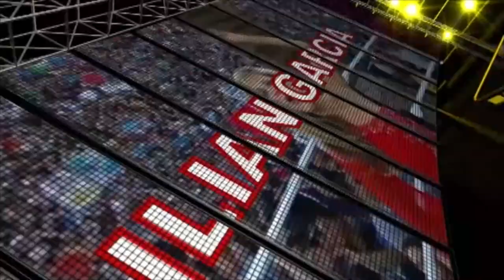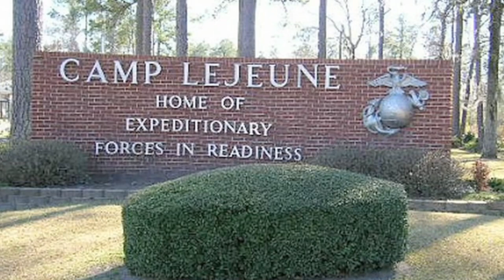AJ Styles Interview | AfterBuzz TV's Lilian Garcia: Making Their Way To The Ring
On this episode of Making Their Way To The Ring with Lilian Garcia, Lilian welcomes AJ Styles!

For 15 years, Lilian Garcia worked with some of the best athletes in the world, the WWE Superstars. They put their bodies on the line 300+ days a year to entertain us. She loves and respects them so much, yet she realized she didn't know anything about them, their lives and the obstacles they broke through to get into professional wrestling! Making Their Way To The Ring with Lilian Garcia is a platform for Superstars, past, present and future, to share their story and the journey of what it takes to be a Superstar in this business. Our conversations will be Real, Raw and Inspiring; offering the viewer a genuine connection to the person behind the performer. Making Their Way To The Ring with Lilian Garcia will leave you cheering and rooting for that stars life and dreams!

ABOUT AFTERBUZZ:
With over 20 million weekly downloads from over 150 countries, AfterBuzz TV is an online broadcast network created by E! host Maria Menounos and producer Keven Undergaro. Nicknamed the 'after-show' network, when viewers finish watching episodes of their favorite shows, they can go to afterbuzztv.com to watch or listen to a post-game 'after-show' for that series. On each AfterBuzz TV after-show an eclectic and knowledgeable mix of celebrities, personalities and industry professionals break down that night’s episode, take calls from fans and interview guests. The network produces over 60 after-shows per week. The network also produces "Spotlight On", an in depth, long-form interview series with stars and show runners.  AfterBuzz TV had guests from shows like Mad Men, Breaking Bad, Glee, The Walking Dead, Homeland, Big Brother, Survivor, The Fosters, The Bachelor, Teen Wolf, Orange Is The New Black. Notable celebs include Stone Cold, Weird Al, Mel B, Seth Green and others.